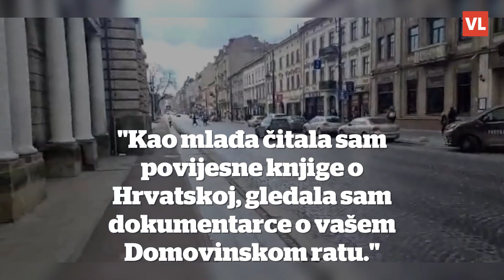Ukrajinka Tania (23) u Lavovu progovorila hrvatski: 'Vi ste heroji, znam sve o Oluji!"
Večernjakovi reporteri drugi dan borave u Lavovu, gradu "kulture" srednjoeuropskog štiha na zapadu Ukrajine koji još nije pretrpio posljedice ruske agresije. Ovdje vlada potpuni kaos, a napetost je velika i osjeća se u zraku. Naoružani vojnici patroliraju ulicama i trgovima, svako toliko čuju se policijske sirene, a ulice su prepune izbjeglica iz svih krajeva Ukrajine. Iz razrušenog Harkiva, Kijeva, Hersona i Mariupolja Ukrajinci bježe u Lavov kao krajnju zapadnu točku odakle dalje idu u EU. Građani samoinicijativno zaštićuju spomenike kulture, crkve i muzeje. Svaki spomenik u centru Lavova prekriven je plahtom, limom i stiroporom. Veliki je problem i izostanak smještaja.